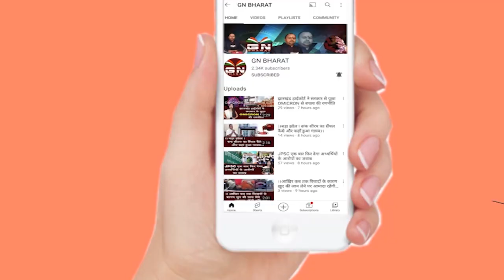रांची में तेजी से फैल रहा है बर्ड फ्लू, कई इलाकों में पुलिस ने मुर्गा बेचने पर लगाया प्रतिबंध